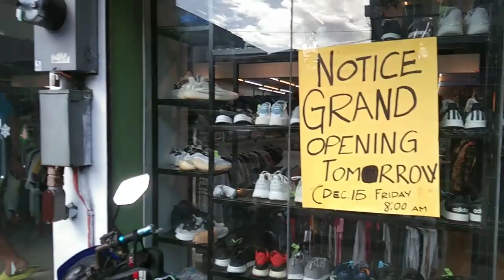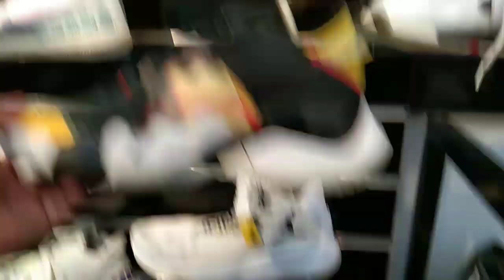BAGONG UKAYAN SA MUÑOS DAMING SOLID LOUIS VUITTON AT GUCCI MERON DIN👍💥🔥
BAGONG BUKAS NA UKAY UKAY SA MUÑOS DAMING SOLID SHOES JORDAN KOBE AT MARAMI PANG IBA

STORE LOCATION: ROOSEVELT AVENUE MUÑOS QUEZON CITY

PLS SUPPORT MY YOUTUBE CHANNEL GUY'S THANK YOU ALL